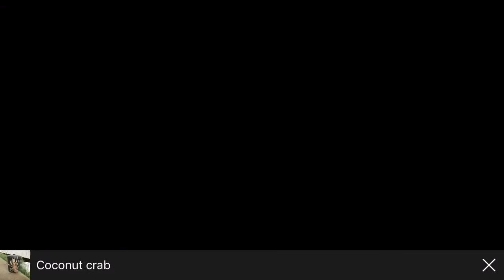Funny pet mud crab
Pls like for more funny videos